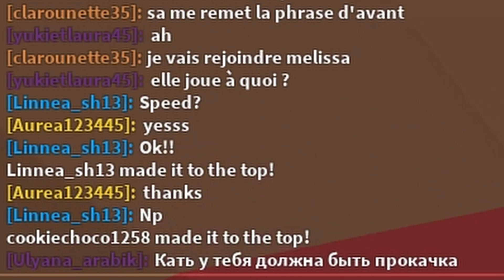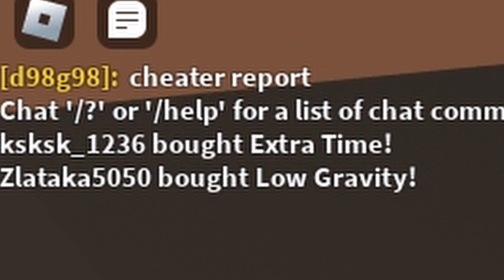I Suck at ROBLOX TOWER OF HELL!!!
my life is miserable